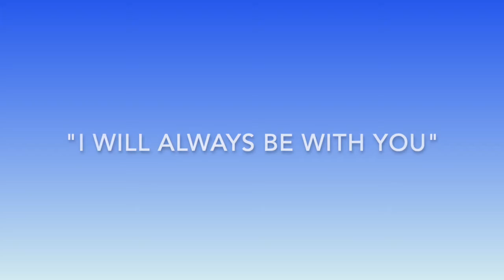Sacramento Theatre Company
Sorry we didn't get a chance to meet in person!